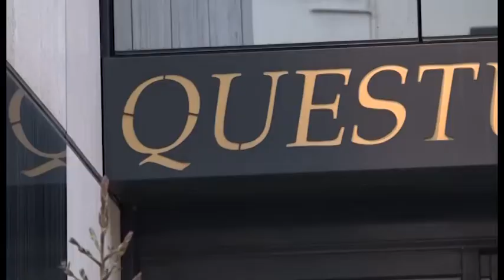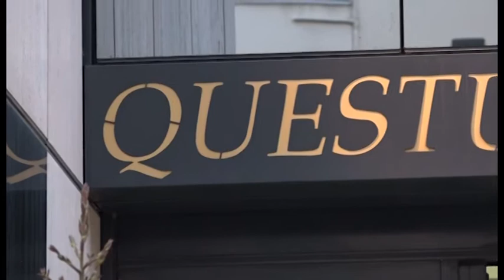Sansepolcro(Ar). Droga ordinata su whatsapp e consegnata a domicilio, arrestato insospettabile